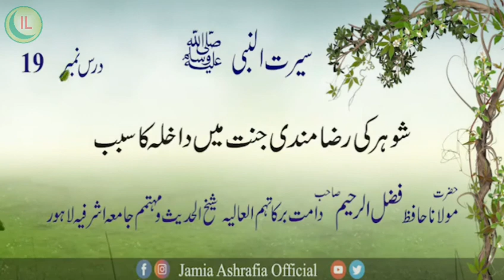Seerat un Nabi (S.A.W Part-19) by Islamic Latest Official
IslamicLatestOfficial
Isalmic Latest Official